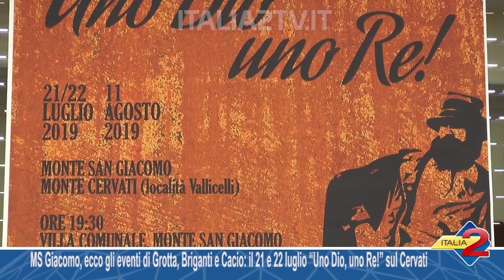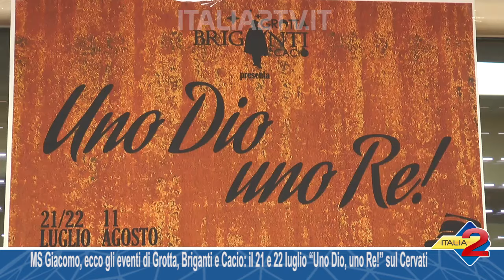MS Giacomo, Grotta, Briganti e Cacio: il 21 e 22 luglio “Uno Dio, uno Re!” sul Cervati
MS Giacomo, ecco gli eventi di Grotta, Briganti e Cacio: il 21 e 22 luglio “Uno Dio, uno Re!” sul Cervati